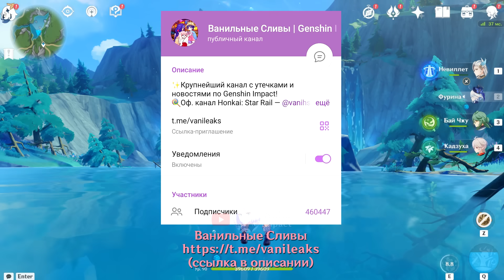ТОЛЬКО РАЗ В ГОД! ❤️ ДАРЯТ НОВОГО ПИТОМЦА | Genshin Impact